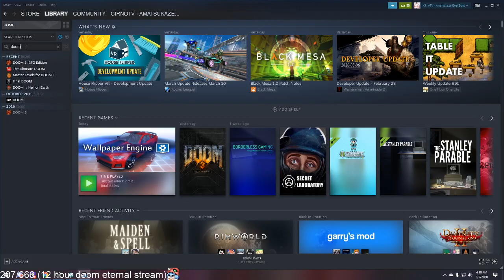Cirno gives advice